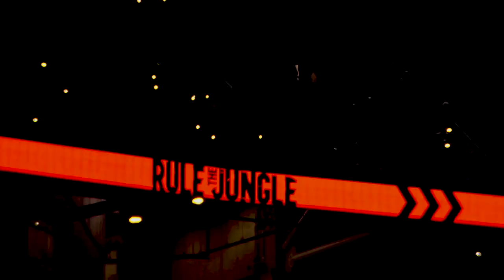CUE + Cincinnati Bengals Sizzle